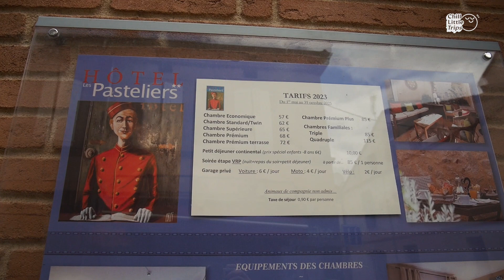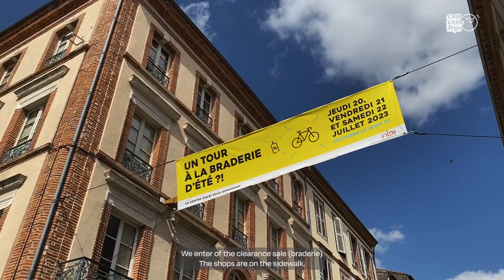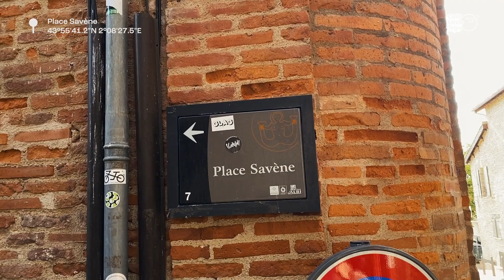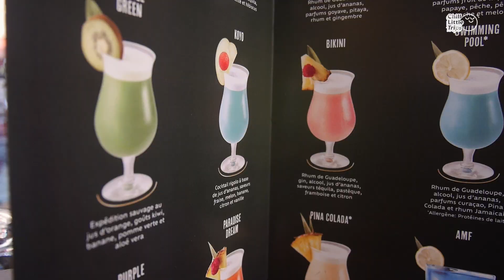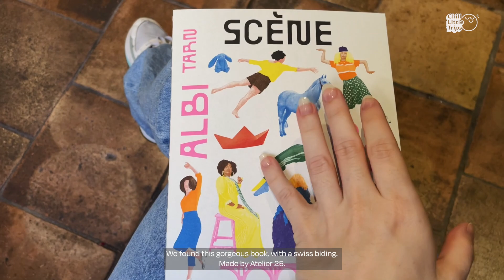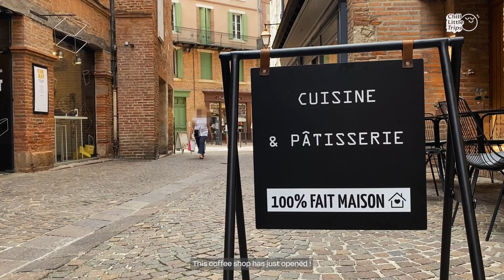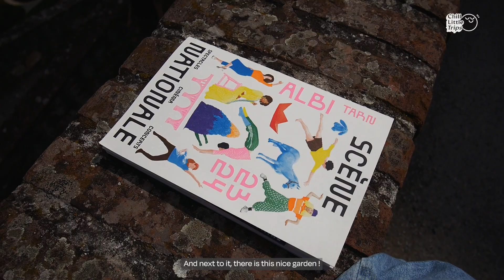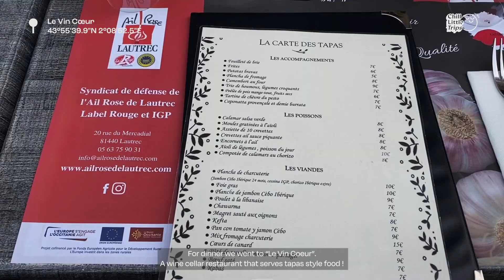🇫🇷 France VLOG | Weekend in Albi, Tarn | Historic buildings ⛪️ garden 🪴 coffee ☕️ and more…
Hello everyone ! Welcome back for a new Chill Little Trips episode ! Today we bring you to a new destination, we’re going to Albi. Located just one hour away from Toulouse by train, this small city is a perfect weekend trip ! ☀️
We’re used to going once a year to enjoy the tranquility and those beautiful buildings. Food is good, people are nice, shops are cute so it’s a really great place to escape the maze of big cities !
Take something to drink, something to eat and relax with Chill Little Trips ! 🤩

For the most curious of you, these are the wines we drank :
- Côte de gascogne / L’enclos
- Terrasse du larzac / Stecia
Please drink responsibly !! Take care 😄

Free Music for Videos 👉 Music by Liles Music - Take a Chill Pill

MATERIALS :
Panasonic DMC-GF7K Lumix G
iPhone 11